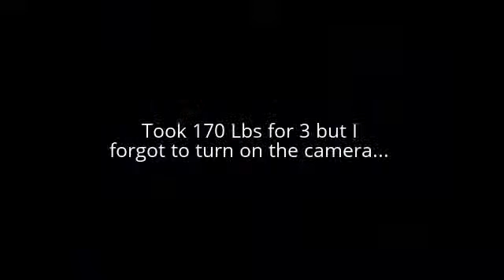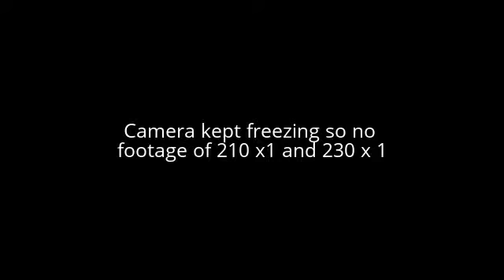Jonny Marshall Second Push Day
My Second Push Day Workout of the Week

Push Press: 210 x 1, 230 x 1, 250 x 1 (PR) @ 194
Seated DB Press: 95 x 6 (3 sets)
Floor Press: 295 x 6 (3 sets)
Incline DB Press: 115 x 8 (3 sets)
Dips: +95 x 10 (3 sets), BW x Max Reps (40)
Crunches: 3 x 25